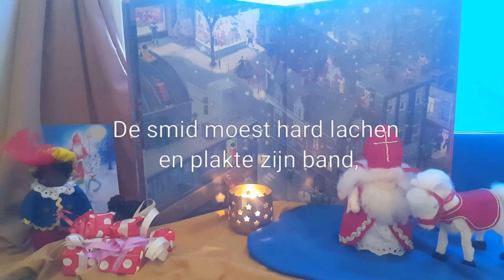Vrijeschoolliederen | Piet ging uit fietsen | Sinterklaas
Interesse in artikelen over opvoeding, jaarfeesten en bewust ouderschap op basis van de antroposofie? Je bent welkom bij Everyday Mommyday

Lyrics: